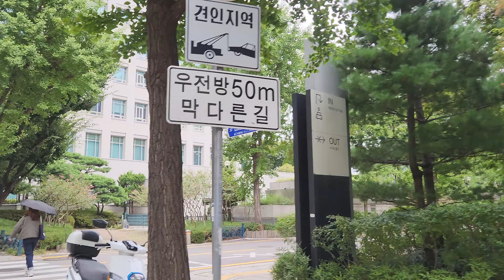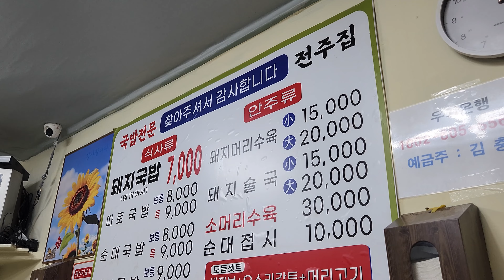강추!! 서울 따릉이 투어 꼭 가보세요 / SEOUL BIKE TOUR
생각 이상으로 너무 즐거운 여행이었습니다

덕수궁 돌담길, 서울미술관, 창덕궁, 인사동, 익선동, 청개천, 광장시장, 국밥투어 까지
한큐에 돌아본다.